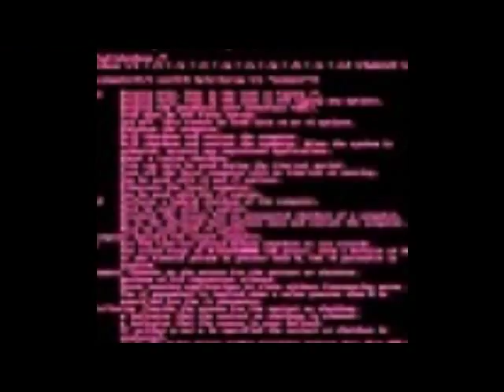Nissan Sentra 2005 LED Dome light installation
Bonjour. Ma chaîne est dédiée aux divers sujets, notamment le tourisme, la navigation de plaisance, la pêche, l'escalade, la randonnée et bien plus encore. Certains de mes vidéos montrent certains de mes canons à air que je l'ai recueillies pour mes activités de plein air.